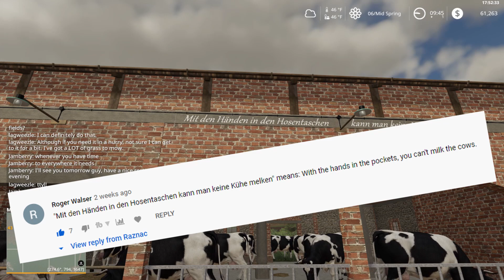Farming Simulator 19 | No Mans Land #11 | Springtime Expansion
Here is another episode of our multiplayer let's play on No Mans Land by Alien Jim. The snow has melted and spring is here and I have tons of work to do. Watch as we get some animal care done, spray the canola, and expand our yard.

Join the best Discord in all the land! Farmer Klein's

Partner Code: RAZNAC
Partner Links:
Farming Simulator 17 (PC)